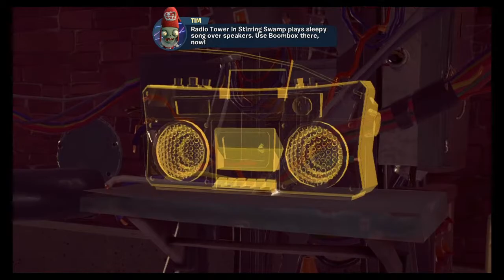Zephus Plays Plants VS Zombies: Battle for Neighborville Live! BrainZ!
We are back for round 2 of this quirky class based team shooter. This time it's the zombie's turn. I haven't touched the zombies at all since last week, even in multiplayer. I know what the zombies are, but not fully how they play. Also, I've also learned a few things from the last stream so I know a few game play mechanics I didn't know before. Let's dive into the zombie side of things, and munch some plants, and maybe even some brains.